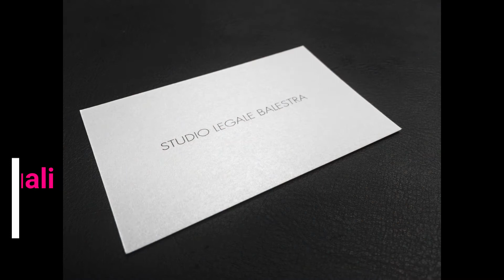Assistenti vocali virtuali (VVA)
Gli assistenti vocali virtuali (VVA) sono ormai per molti uno strumento di uso quotidiano. Alcune riflessioni sul tema privacy anche alla luce di:

Linee Guida del Comitato europeo per la protezione dei dati (EDPB)

Assistenti digitali (smart assistant): i consigli del Garante per un uso a prova di privacy - Garante per la protezione dei dati personali

Le informazioni contenute in questo video sono puramente divulgative. La visione e/o qualsiasi uso del qui presente materiale (compresi i commenti) comportano la presa visione ed accettazione delle condizioni di utilizzo indicate alla pagina